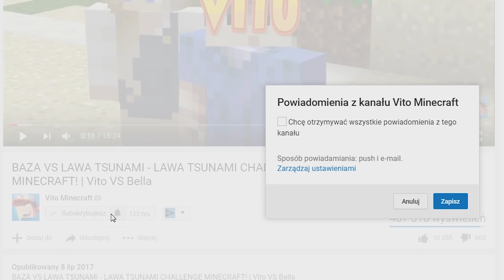SZKOŁA VS TĘCZOWE TSUNAMI - MINECRAFT TSUNAMI CHALLENGE | Vito VS Bella